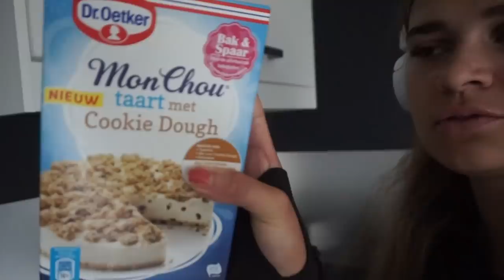Cheatday | Voor 1 dag alles eten wat ik wil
Beste lieve mensen,

In deze video laat ik zien hoe ik een dag alles eet wat ik wil eten. Ik vond het super belangrijk dat ik mezelf 100% op mijn gemak voelde, dus ik heb mezelf niet vol zitten proppen voor youtube. Het was een leuke dag en ik heb er erg van genoten om deze video op te nemen.
Als laatste wil ik zeggen dat ik normaal geen Cheatdays houd. Ik ben een voorstander van af en toe Cheaten tussendoor. Deze Cheatday is puur voor een video en ik heb er zeker nogmaals van genoten.

Liefs,
Rachel John

Over mij:
Naam: Rachel John
Leeftijd: 19 jaar
Lengte: 177cm
Studie: Voeding en diëtetiek
Afkomst: Nigeriaans en Nederlands